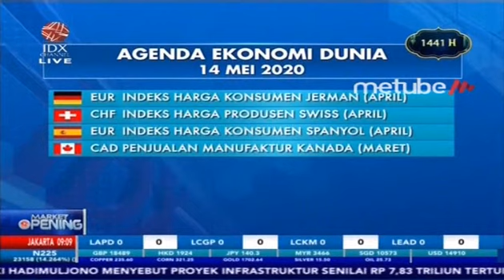PENCATATAN REKSA DANA INDEKS SAM ETF SRI-KEHATI